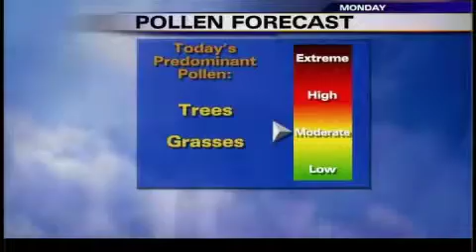Fire Season Begins